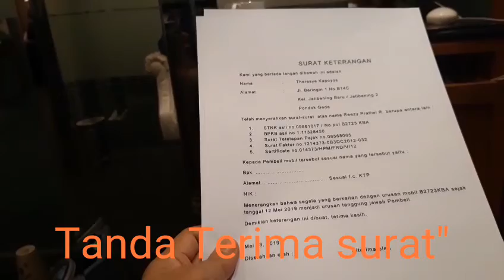Honda Freed pergi selamanya /Oma Opa MaMa dgn Dunia digital